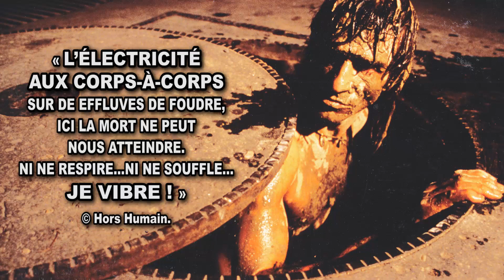LA PROCHAINE FOIS, J’AVAIS 42 ANS... !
STAGE DU 13 AU 15 OCTOBRE - PARIS,
ET EN  CORSE (AJACCIO)
DU 27 AU 29 OCTOBRE.

À ma Corse bien-aimée...

INFORMATIONS : 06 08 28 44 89

Texte, image.
L’ALLIANCE AUX SECRETS DES FOUDRES,
SUR DES NOTES DE VERTIGES.

Photo : Gérard Planchenault.
FRANCE CULTURE : Émission du 17/11/2019.
« L'EXPÉRIENCE : L'ÉLECTRICITÉ AU CORPS »
Avec HORS HUMAIN. Production Nicolas Rainaud,
Réalisation Céline Ters - SON Pierric :
LIVRE « HORS HUMAIN » :
LIVRE « COMBAT VITAL » - Ed Robert Laffont.
PUBLIÉ POUR LECTURE DISGRACIEUSE LE 27 SEPT 2023.
Code de la propriété intellectuelle, Article L335-2.